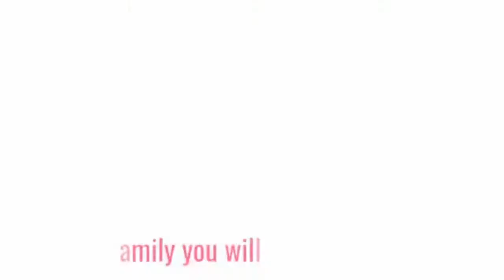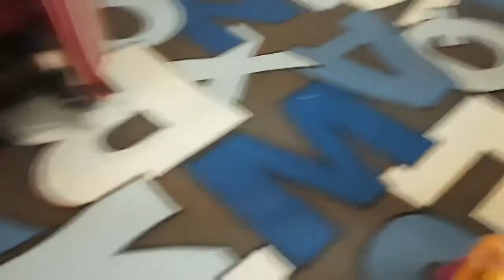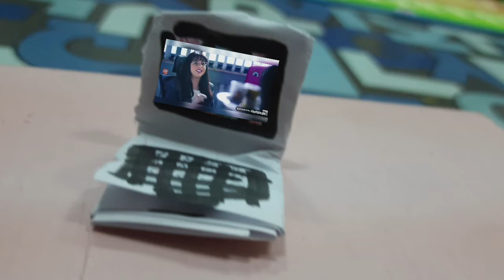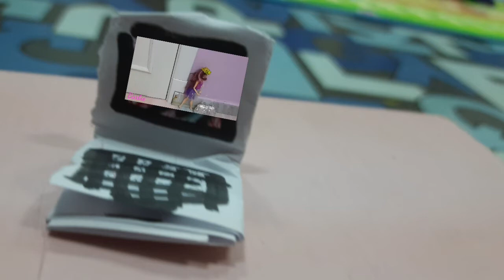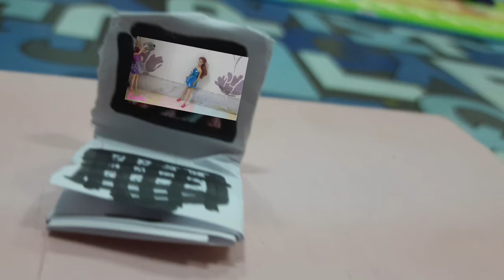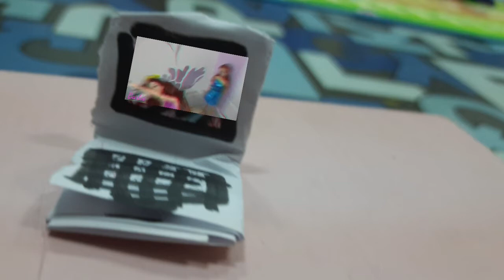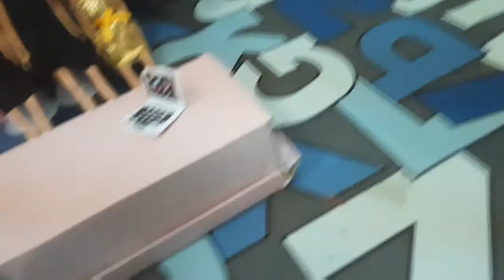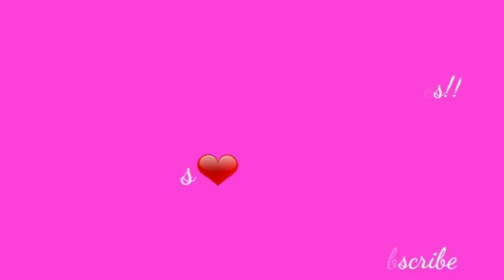Life With Barbie Season 3 Episode 14 (What's Wrong With Stacie's YouTube Channel Part 2)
Here is the second part of what's wrong with Stacie's YouTube channel!!

Stacie's channel doesn't receive enough views but Barbie and Skipper will help by a special way!!

After Stacie received her surprise, her channel got more views and subscribers!!

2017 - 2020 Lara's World